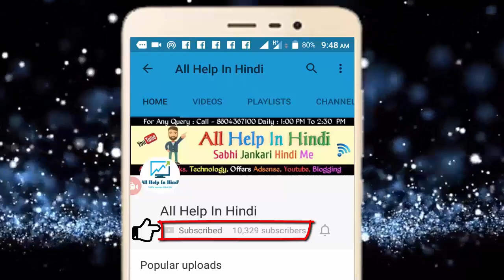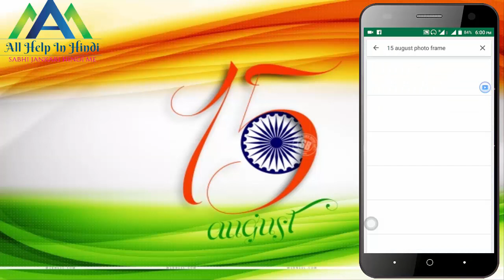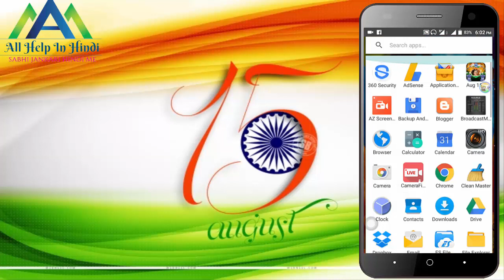स्वतंत्रता दिवस 2017 Photo Frame Image कैसे बनायें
Dosto aaj ke video me aap seekhege ki 15 August photo frame pictures kaise bnate hai.
Independence Day bohat hi jald aane wala hai. isliye whatsapp facebook ke liye best Profiles pic bnane ke liye aaj ka video jarur dekhe